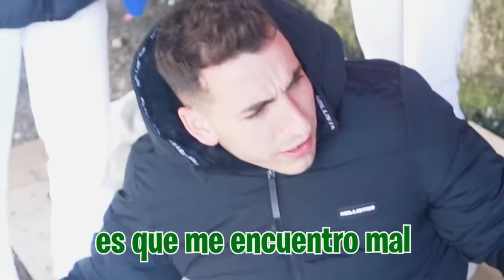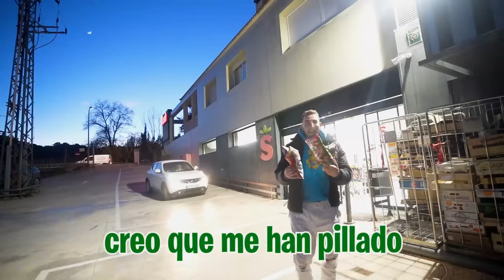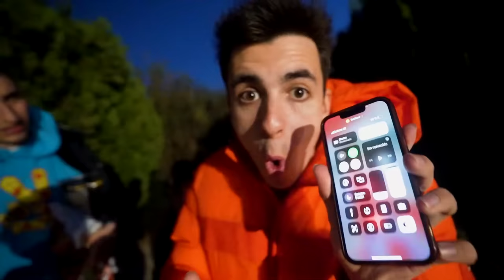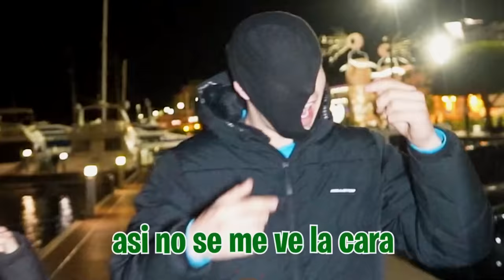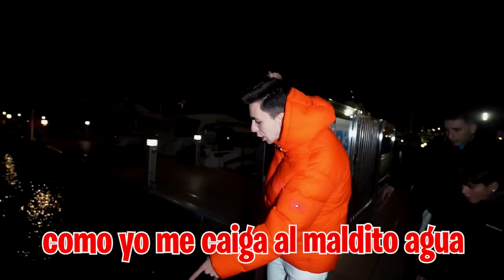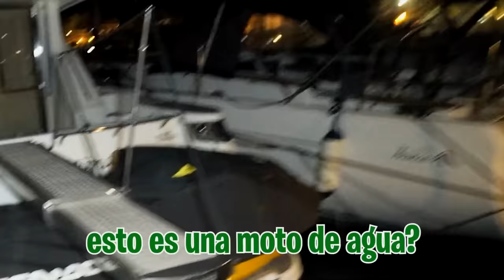NOS MUDAMOS A UN YATE DE LUJO! *nos pillan!*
Es nuestro segundo día sin casa y hoy tenemos que encontrar algún sitio donde dormir esta noche y tenemos una buena idea.